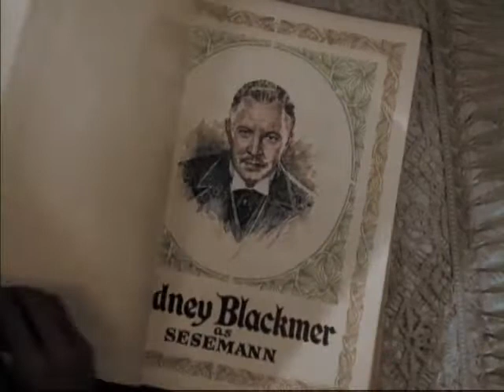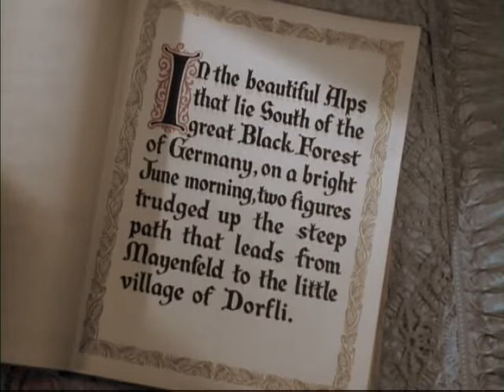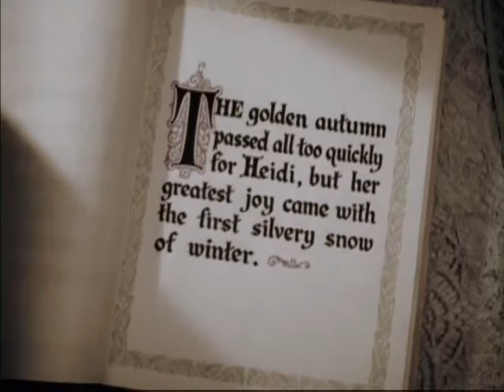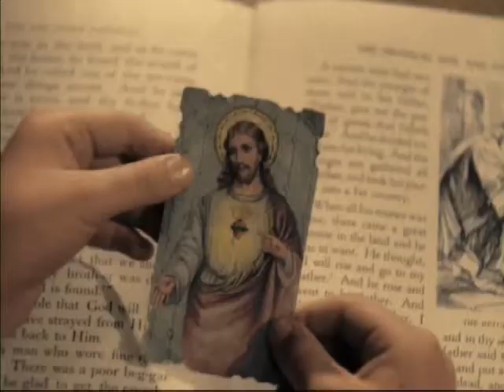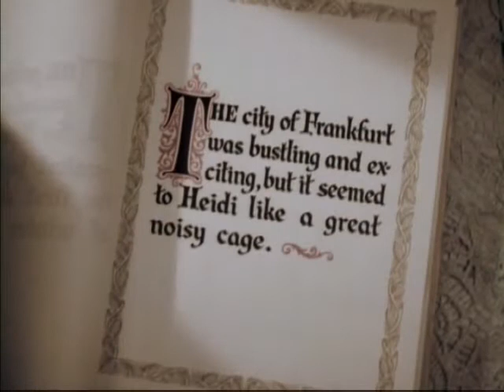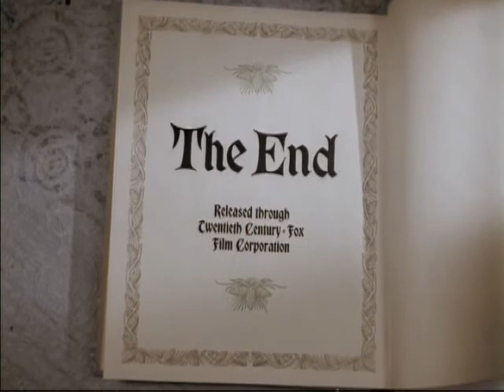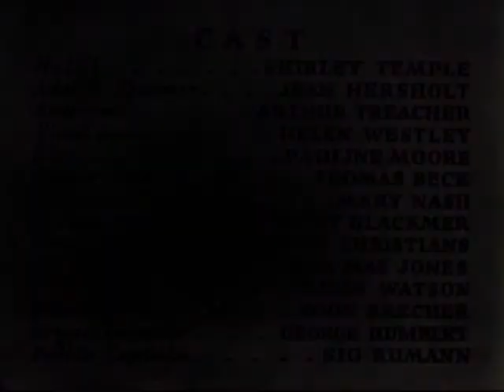Хейди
Восьмилетняя Хейди стала сиротой, ее своенравная и жестокая тетушка Дет забирает девочку и увозит ее в дом деда, расположенный высоко в альпийских горах.

Здесь белокурая Хейди знакомится со своим молчаливым дедом Адольфом Крамером, который поначалу не признает внучку, но благодаря ангельскому терпению девочки и ласковым словам сердце старика оттаивает и он понимает, что этот ребенок дорог ему больше всего на свете…

USDT (TRC20): TYkTtZgG5CRMHj8FoJxtiKCej77fXjuGiT
USDT (BEP20): 0x6c9f362c6337a1a40cc777f42195da78fb128d7b
USDT (ERC20): 0x6c9f362c6337a1a40cc777f42195da78fb128d7b
BUSD (BEP20): 0x6c9f362c6337a1a40cc777f42195da78fb128d7b
BUSD (ERC20): 0x6c9f362c6337a1a40cc777f42195da78fb128d7b